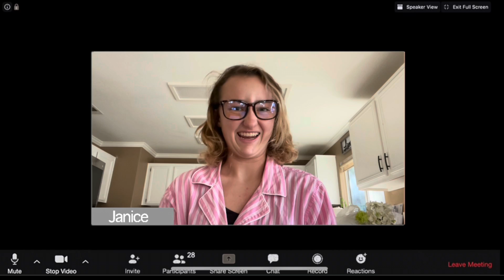School News: College Announcement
College announcement for La Sierra University